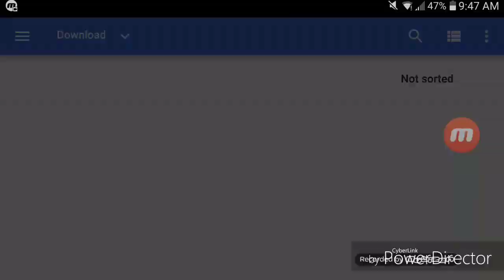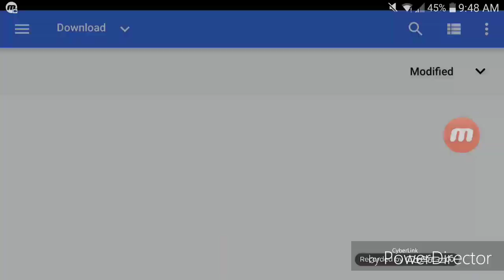Cttransit with image What if #4